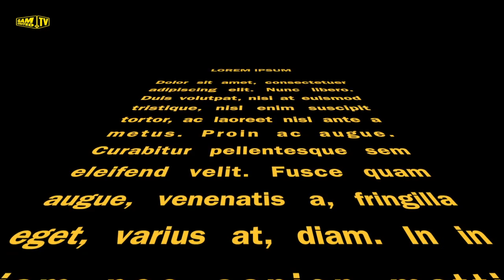GAMOU HANOVER 2019